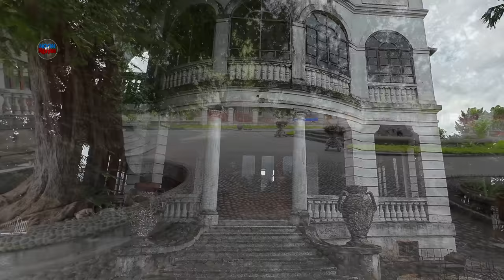FAMOUS FOR GHOST HUNTING! NAKAKATAKOT NGA BA? THE DOÑA CONCHA HERRERA-UMALI ANCESTRAL HOUSE 1928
DOÑA CONCHA HERRERA-UMALI ANCESTRAL HOUSE 1922
TIAONG QUEZON PROVINCE

Courtesy: Doctor Stuart